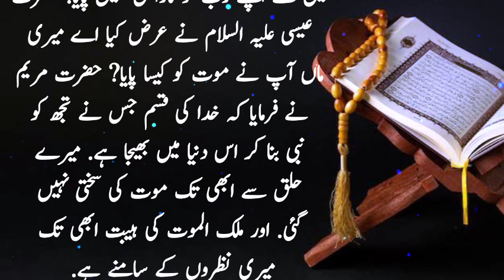Hazrat bibi maryam ki rooh ki trah nikal li gyai || islamic waqiyat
Title : Hazrat bibi maryam ki rooh ki trah nikal li gyai || islamic waqiyat